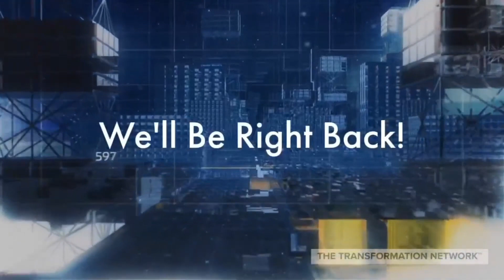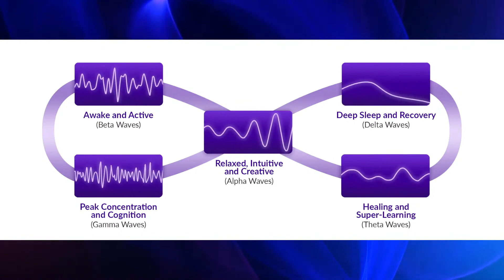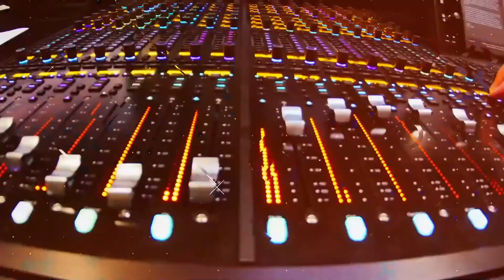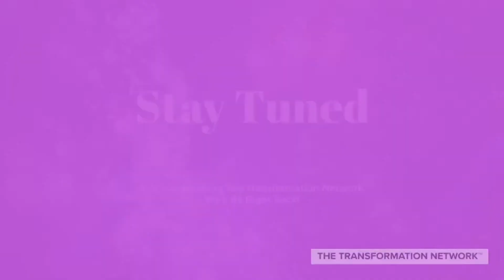Braintapping with special guest Mary Jane Mack | The Dr. Pat Show: Talk Radio to Thrive By!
Relax, reboot and revitalize by simply optimizing your brain’s peak potential.